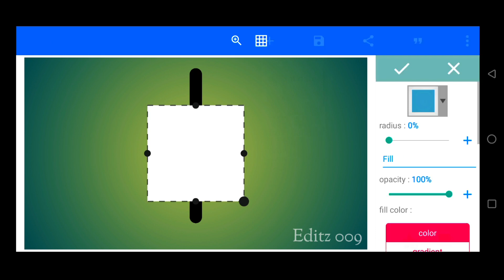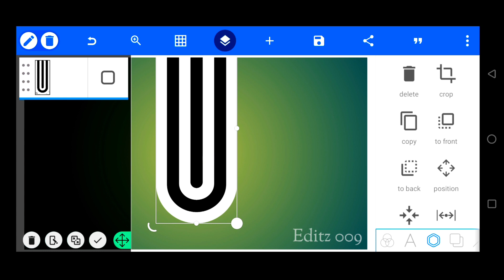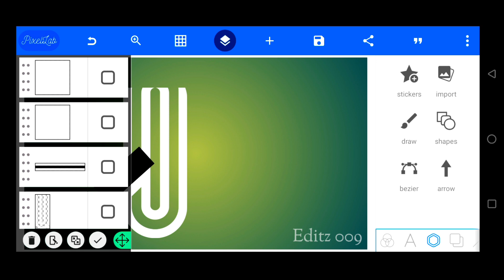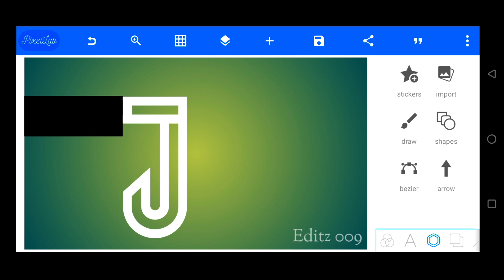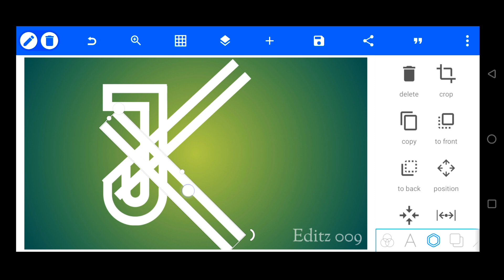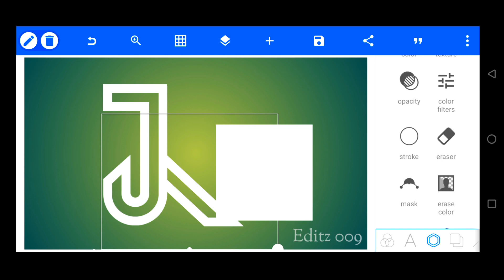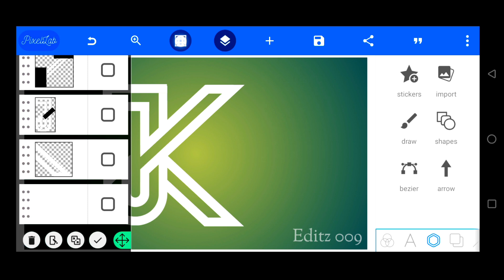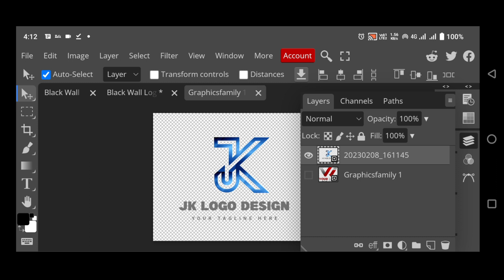J K Professional Logo Design Tutorial | Pixellab Tutorial (Step By Step) JK logo design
In this video, I'm going to show you how to make a J K 3D logo design using the pixellab software. First, we'll create a basic J K 3D logo design using the pixellab software.
Then, we'll use the J K 3D glass window feature to add a glass window to the logo design. Finally, we'll add some effects to the logo design to create a more realistic look.

If you're looking to create a J K 3D logo design using the pixellab software, then this video is for you! By following my steps, you'll be able to create a professional-looking

MY GEAR
◎ My Tripod
◎ My Mouse
◎ My Light Stand
◎ My Softbox

▶Important Notice 📢

editz 009
logo design
3d logo design
how to create logo design mobile
pixellab tutorial
logo maker app for android
JK logo
jk logo design
jk logo design pixellab
jk
jk professional logo